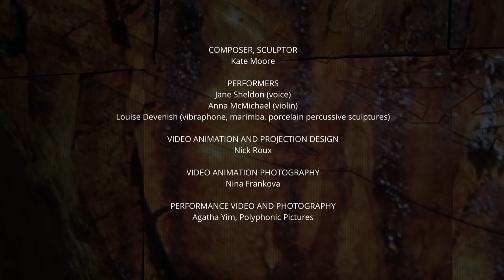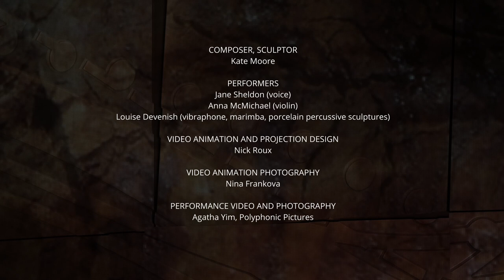The Bloodwood Variations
The Bloodwood Series is a performance-installation for voice, violin, percussion, electronics, video and small porcelain sculptures. In the form of a song cycle, each piece in the cycle is a lament and elegy for the lexicon of rare and endangered trees and wildlife of this region that have been burned. The work evokes a dystopian landscape filled with ghosts and fragmented memories, telling a story of dislocation and a search for identity through place. Using the metaphor of real and remembered landscapes for reflection, observation and confession, and the remembered images of familiar bushland and bushfire-ravaged landscape as points of departure, the performance is a meditation on the darkness of the night, and a prayer for deliverance and for a new path in the world to come, for green shoots from the ashes.

Composer, sculptor: Kate Moore
Performers: Jane Sheldon (voice), Anna McMichael (violin), Louise Devenish (vibraphone, marimba, porcelain sculptures)
Video animation and projection design: Nick Roux
Photographs: Nina Frankova
Video documentation: Agatha Yim, Polyphonice Pictures